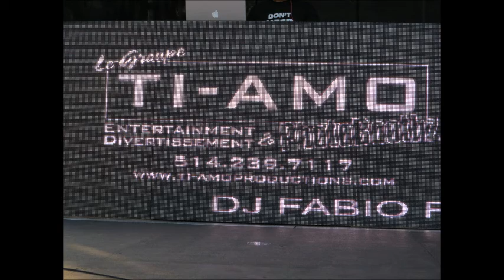PALO DELLA CUCCAGNA, A R D P,SEMAINE ITALIENNE SETTIMANA ITALIANA A MONTREAL , 11 AGOSTO 2013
SETTIMANA ITALIANA A MONTREAL IN R.D.P.11 AGOSTO 2013 for comment